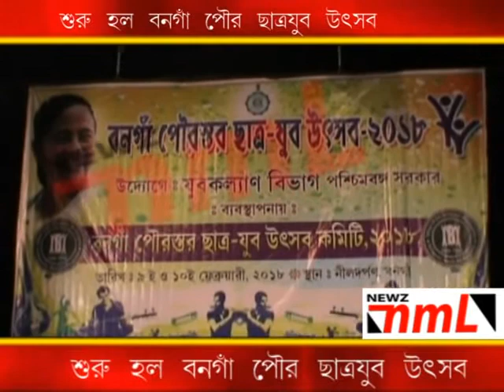09 02 News BONGA POURO Chatro Jubo UTSAB NML NEWS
BONGA POURO  Chatro Jubo UTSAB